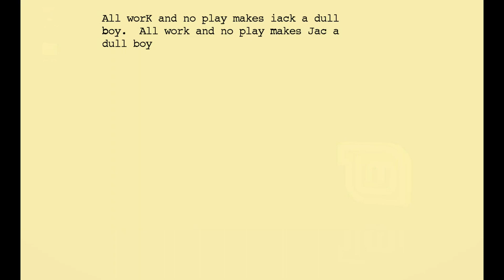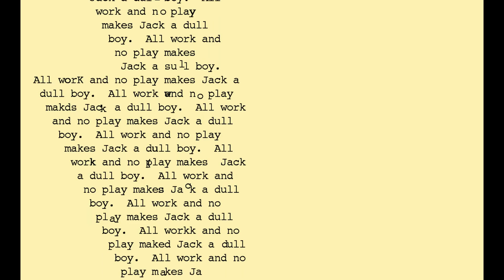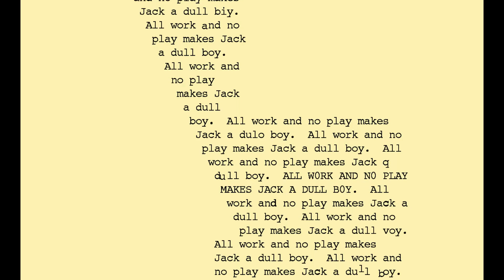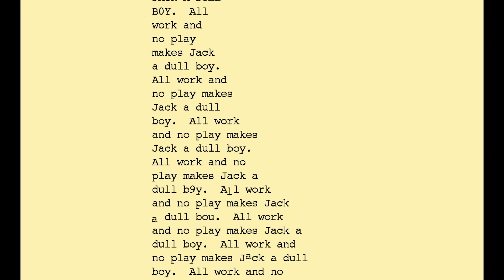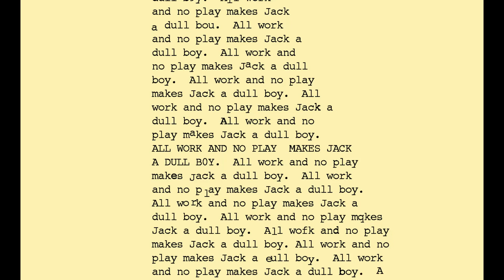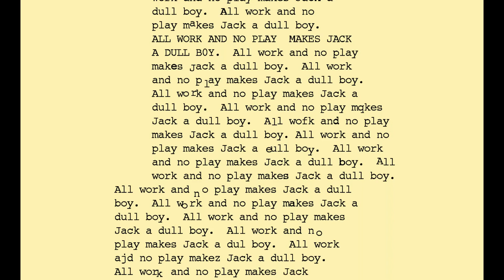All Work And No Play - xjack Linux Screensaver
Simulation of Jack Torrance, from Stephen King's "The Shining", writing "All work and no play makes Jack a dull boy." This is the X-Jack screensaver available with Linux Mint Cinnamon.